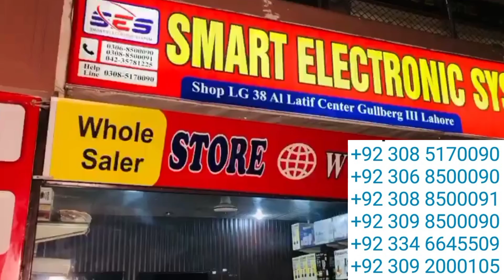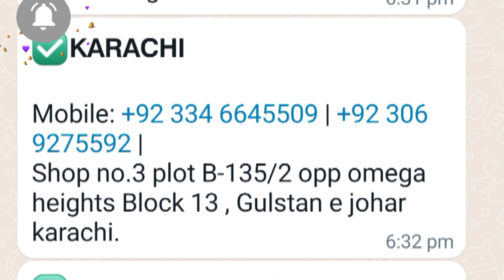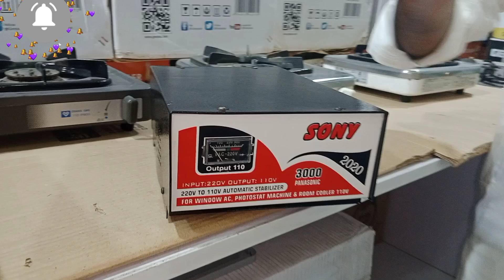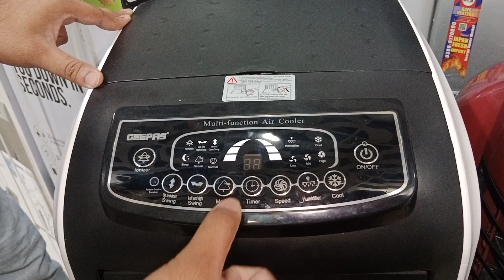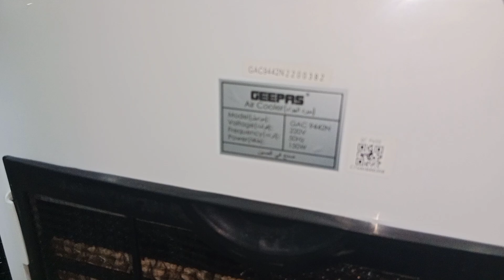Cheap Price Ac | Chiller Ac In Pakistan | Window Ac Price In Pakistan | Business Chowk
Welcome to Business chowk by M.shams

This is an informative and educational channel where you can watch shopping and business ideas Urdu\Hindi.

In this market you will find imported things which have been imported from UK, CHINA, DUBAI and from other countries.In this video i will give review about imported Ac Chiller which import from Germany. These Ac chillers are very cheap price and good quality.

Business chowk is managed by M.shams All rights Resorved.